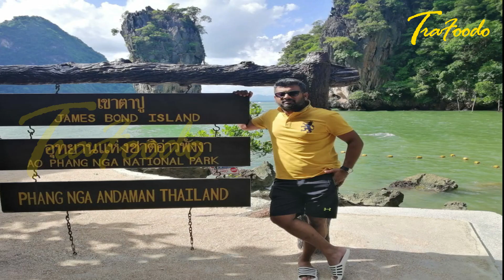ছেড়া দ্বিপ ভ্রমনে নিষেধাজ্ঞা | chera dwip | Saint Martin Bangladesh | সেন্টমার্টিন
Chera dwip is the smallest part of saint martin island.
During high tides it is divided from St. Martin's Island by the sea. During low tides, the island can be reached by walking for about 2½ hours from St. Martin's Island.

The most popular travel mode to it is by local motorboat or tourist boat services.

Washed up corals can be found on the island's beaches. It has an area of shrub and palm tree vegetation. No permanent settlement is established on the island

recently local administration ban to visit chera dwip for tourist and also apply to govt to limited the visit in saint martin also..
this video is for this information.